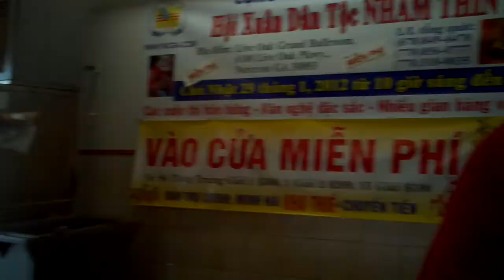Múa lân trong chợ Hồng Kông vào ngày mùng 6 Tết, năm Nhâm Thìn